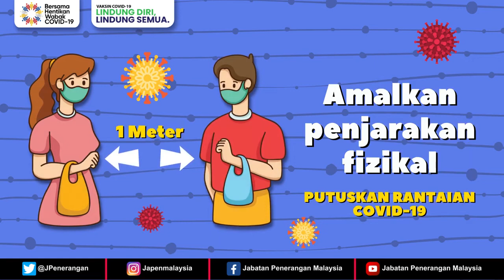TANGGUNGJAWAB KITA BERSAMA | PUTUSKAN RANTAIAN COVID-19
Terus patuhi SOP dan penjagaan kebersihan yang baik dalam menghentikan penularan COVID-19.

Sumber : Jabatan Penerangan Malaysia